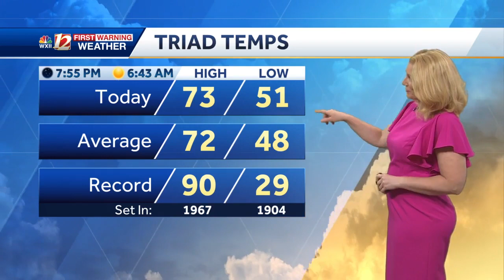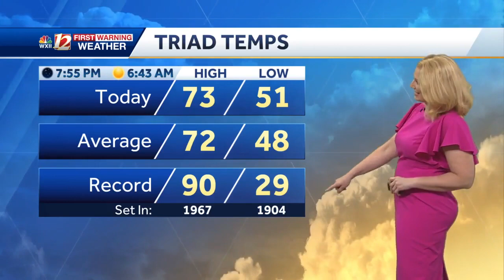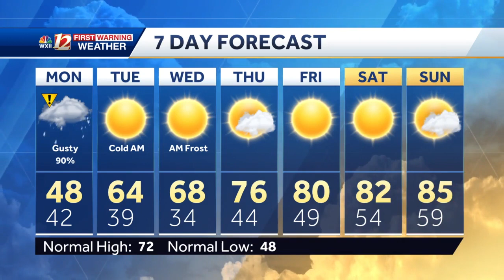Soggy Monday Morning Commute, Chilly 40s, Midweek Frost Concerns